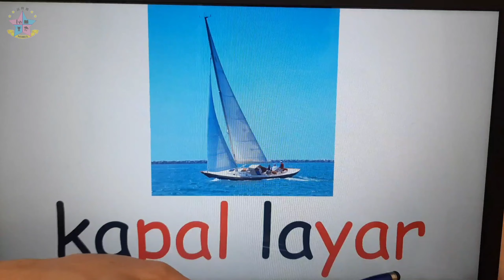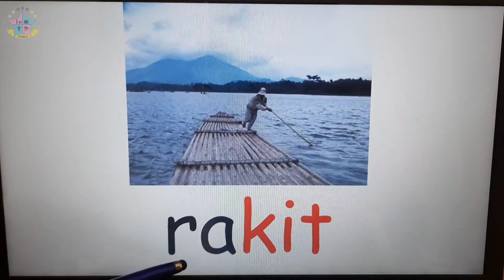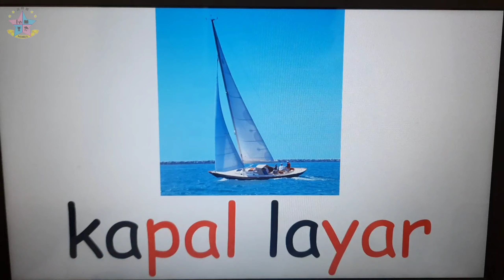6Years——kenderaan laut 1